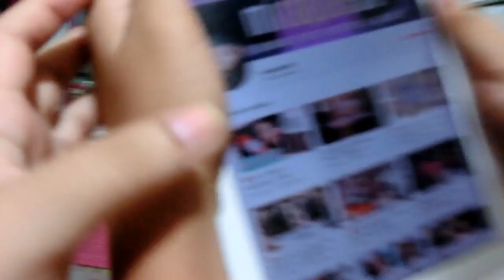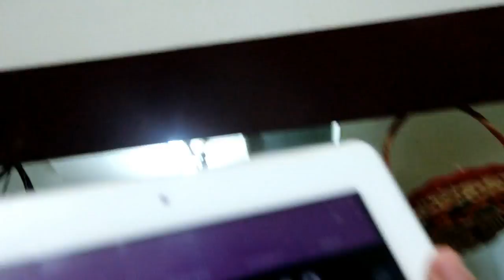❤ CHINECK KO LANG 1K NA BA TAYO HAHAHA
PS: MAARTEHAN KA LANG SAKEN HEHEHE

Hi mga bes!!! Thank you sa inyong lahat! Maraming salamat sa oras niyong nilaan sa panonood ng videos ko huhu iyaq c aq :--(((( Thank you so much!!! Mahal ko kayo!

QUESTION: GAWA NA BA KO NG TWITTER? Hehe comment "GOLDIE" below hihi

♡ FACTS ABOUT ME:
N A M E : Lara
A G E : 18
C O L L E G E P R O G R A M : BS Psychology
C A M E R A : Casio Exilim zr3500 / iPhone 6
E D I T O R : iMovie / Wondershare Filmora